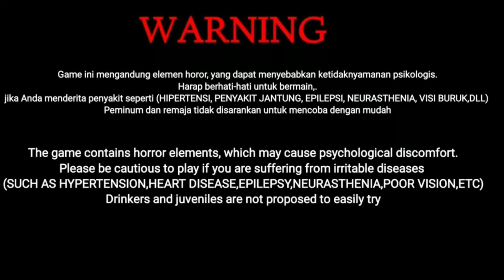Tembak si pembunuh ❗Chapter 3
Setelah menulusuri setiap ruangan dan menemukan rangkaian pistol
akhirnya kita bisa merakit dan menembak si pembunuh